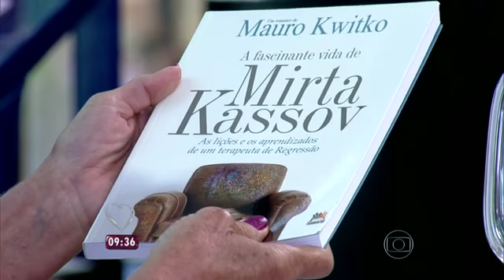Entrevista no programa Mais Você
Mauro Kwitko comparece aos estúdios do programa Mais Você, da apresentadora Ana Maria Braga para conversar sobre sua carreira e também sobre a psicoterapia reencarnacionista.